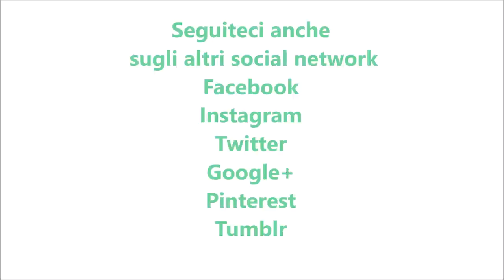Fagiolata con funghi porcini per bimby TM6 TM5 TM31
Ingredienti:
1 gambo di sedano
1 carota piccola
1 cipolla media tagliata in quarti
30 g di olio e.v.o.
50 g di funghi porcini secchi rinvenuti in 300g d'acqua
700 g di fagioli lessati
1 cucchiaino di dado vegetale bimby
origano secco, prezzemolo e basilico q.b.
3 pomodori piccadilly